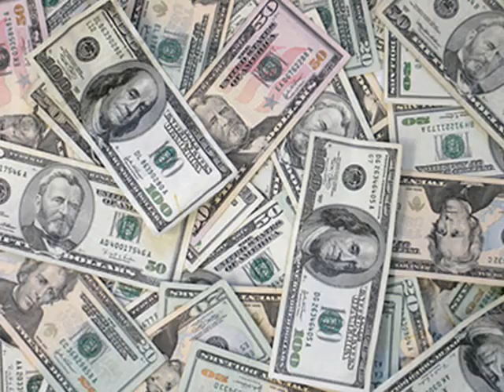Belzer The Manboy Smears Norm Coleman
Belzer doesn't care much for the Norm, and he decides to take him down a peg.